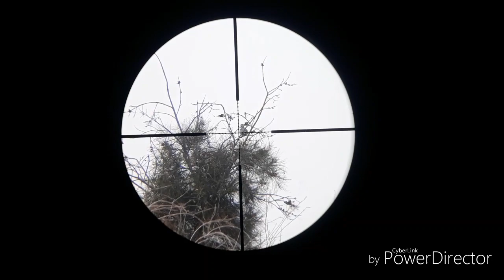HW100(22) 25-70 yards